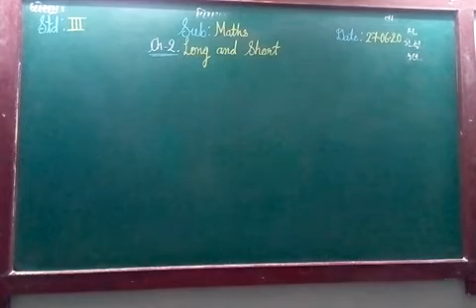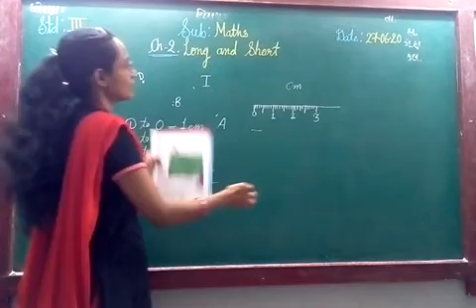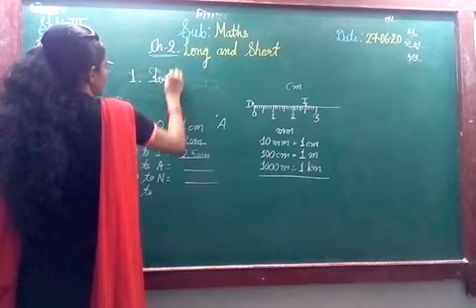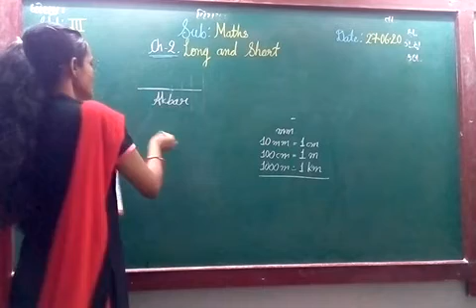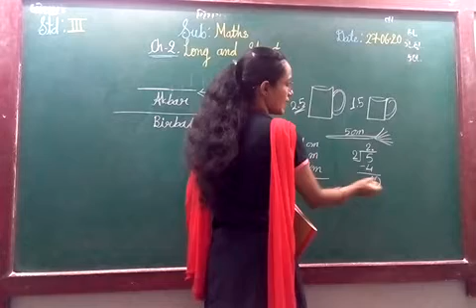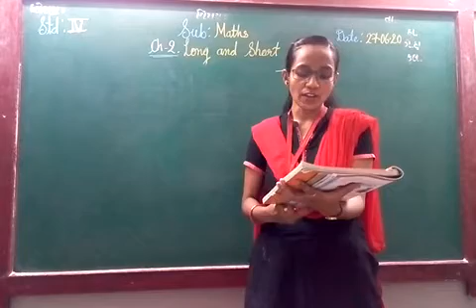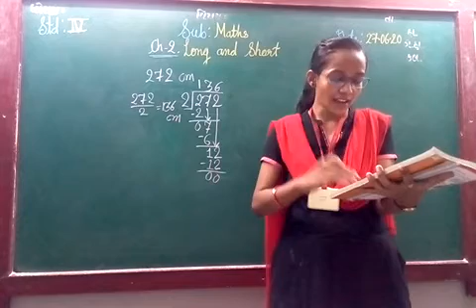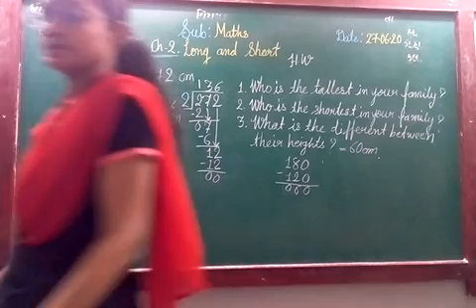ENG MED STD 4 SUB MATHS CH 2